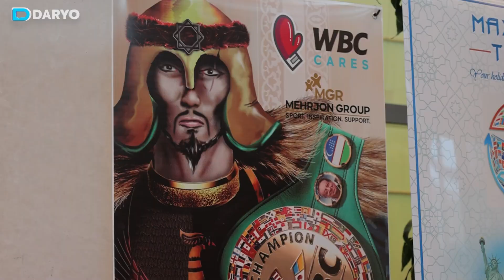WBC Convention Tashkent Weighin | Interview with Chris Thompspn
The 61st WBC convention in Tashkent underscores Uzbekistan's global boxing prominence.

Today was the weighing for all the boxers being showcased in tomorrow night's fights! South Africa's Chris Thompsom is set to fight Uzbekistan's Bakhodir Jalolov in the heavyweight bout.